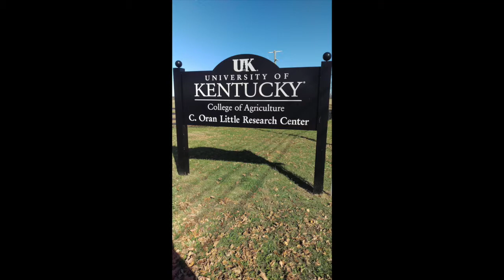louisville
Louisville - by Amanda Breuninger